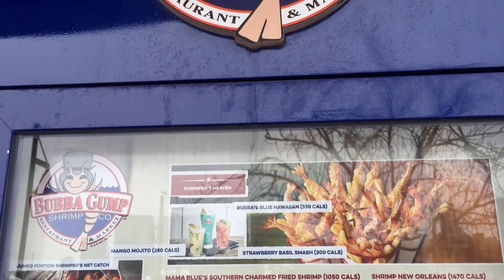The World ain't slowing down....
The last epic day in Baltimore with lots of amazing friends and me still causing chaos in the local Aquarium too! :)

Spanks for watching! :)